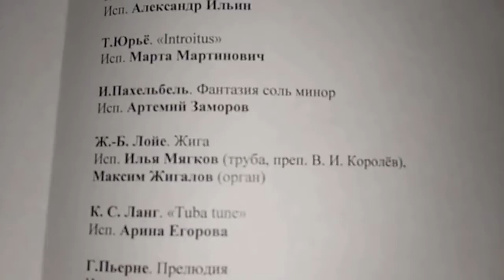Концерт "Дети играют старинную музыку"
03 февраля 2019 года
Музей-заповедник "Коломенское"
"Театральная хоромина" дворца царя Алексея Михайловича